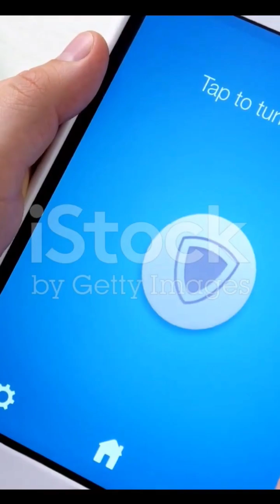Is Your VPN a Total Scam? 🔥🌐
Are VPNs really keeping you safe? Discover the truth in just 60 seconds with DrBuy.Ai! 🚨 Learn how to safeguard your data with expert security tips and the best tools in the market. 🔐